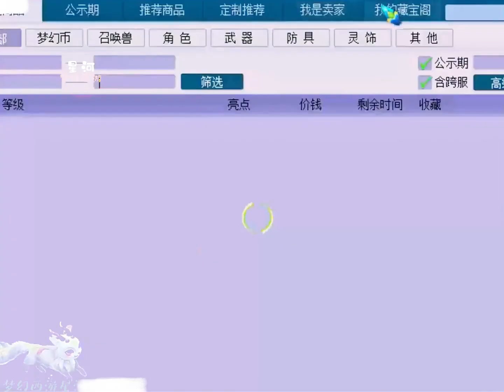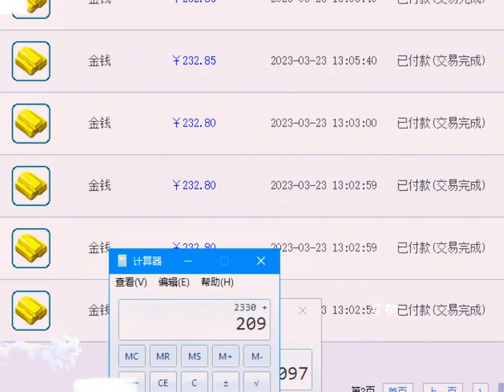性情五开老板的任性资源，兄弟们最爱看的下饭神剧它来了！